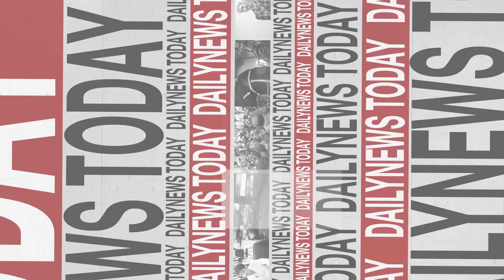ราชกิจจาประกาศรายชื่อ 500 ส.ส. | DAILYNEWSTODAY เดลินิวส์ 21/06/66